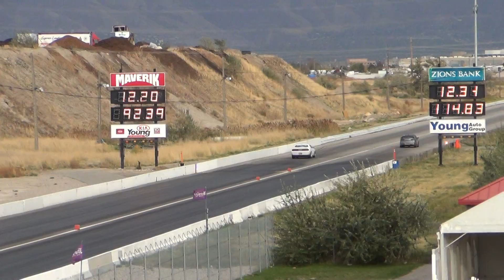057 Twin Turbo Challenger vs Evo